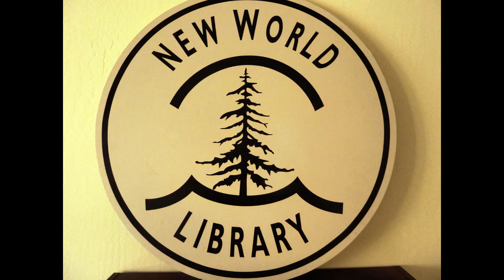Eckhart Tolle on What We Can Learn from Betrayal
Eckhart Tolle, author of the THE POWER OF NOW, answers a question about betrayal and reminds us to be careful with the stories the mind creates on this video from Eckhart Tolle TV.